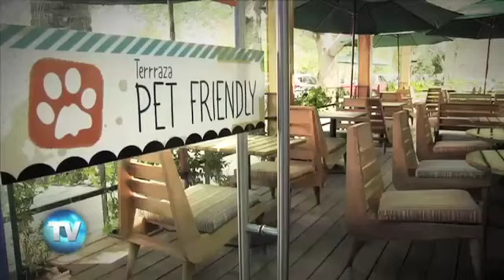El Wiken 110: ¡Buenos días! ¿Qué se te antoja para desayunar?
Hoy El Wiken trae para ti una selección de los 15 lugares más solicitados para empezar el día.